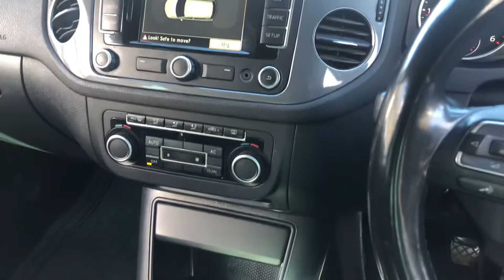Volkswagen Tiguan National Car Hub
Songs and Adverts used in this video are not owned by us.